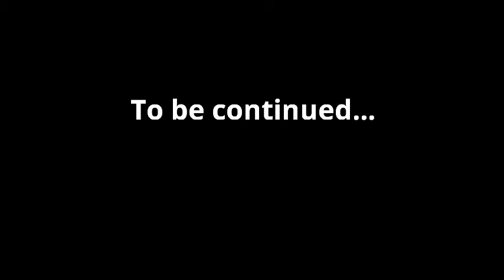Copper Golem VS. Allay | Minecraft Animation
This is a direct follow up to the "Never Give a Sword to an Allay" video. I already have a story in my mind after the release of that video but it just got delayed. Now it's here!

LIKE this video to let me know if you want to continue the story. I would like to see you comments too.

THIS IS A FAN MADE ANIMATION